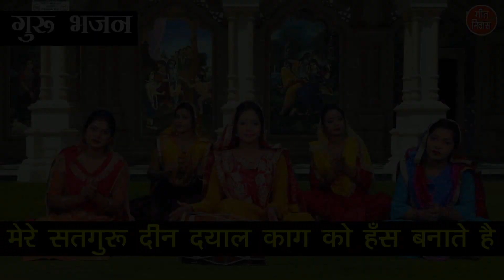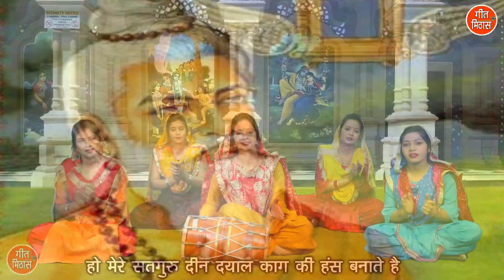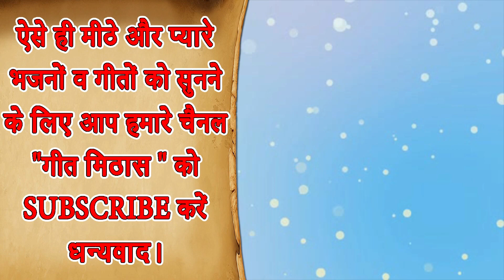🌹 नॉन स्टॉप गुरु भजन Vol 2 | Beautiful Guru Bhajan | गुरुओं के सुंदर भजन | Guruji Ke Bhakti Bhajan 🌹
Guru Bhajan - NON STOP GURU BHAJAN VOL 2 (Guru Bhajan) [VIDEO JUKEBOX]

Song Info: -
Title - Non Stop Guru Bhajan Vol 2
Editing - Yash

For more Guruon Ke Bhajan and Bhajan Bhakti Song